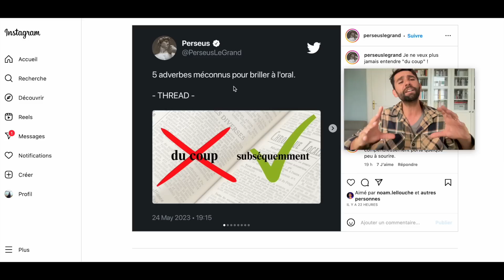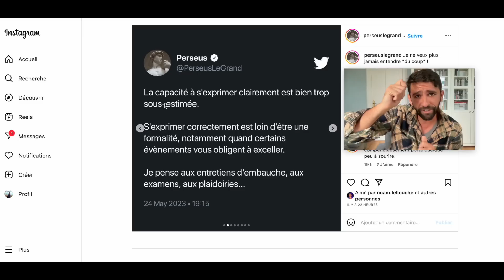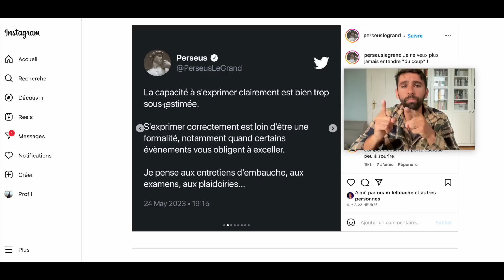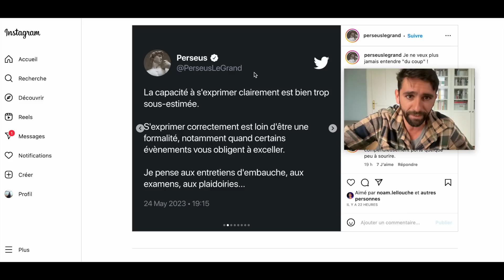Je recadre un énergumène qui croit m'apprendre la rhétorique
📲 Envie de rester connecté?

💕 Pour soutenir mon travail et ma passion, faites un don

📚 Mon livre, "12 leçons de rhétorique pour prendre le pouvoir", est disponible ici:

Sur Amazon

Alors n'attendez plus, rejoignez l'aventure et boostez votre potentiel de rhétorique ! 🚀